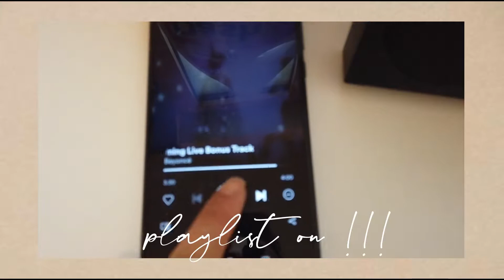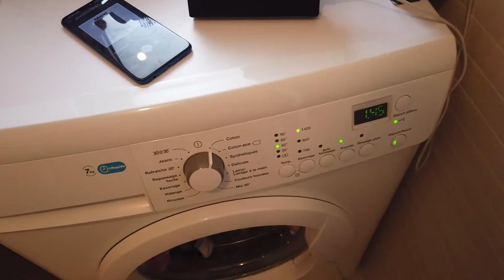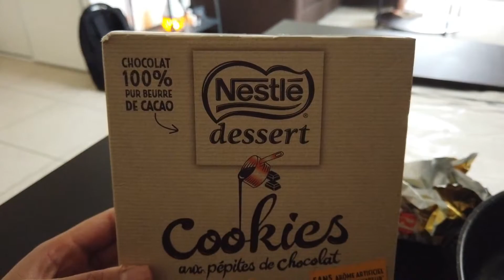SPEAKING ONLY TAGALOG (FILIPINO )ON MY FRENCH HUSBAND FOR A DAY !!// NAHIMATAY SIYA?? //JENI QUOI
Hi guys its jeni quoi (kwa)!!! welcome our vlogs and on this vlog we will try to speak tagalog to my husband only for a day! Sobrang hirap po ng challenga na ito!! mabutin nlang nakaadapt siya ng mabilis ahahaha !!!

NA LOCKDOWN TAYO,MA MCDO COM REACTION VIDEO